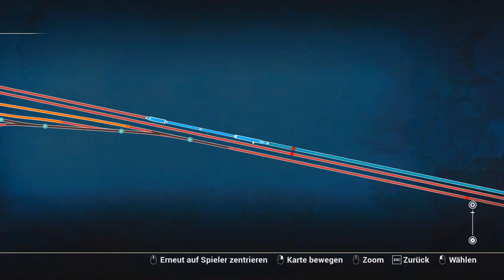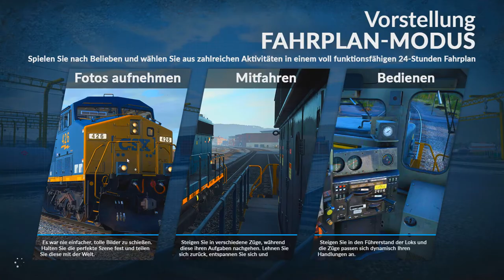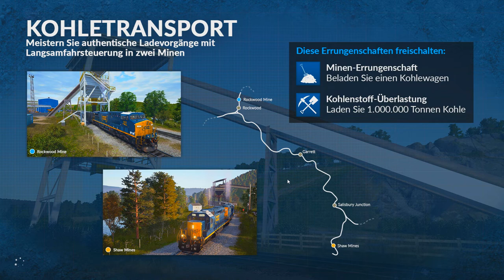Train Sim World: Ruhr-Sieg Nord - Durch den Sturm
Im heutigen Video halten wir inmitten eines stärker werdenden Herbststurms den wichtigen Nahverkehrszug am Laufen.